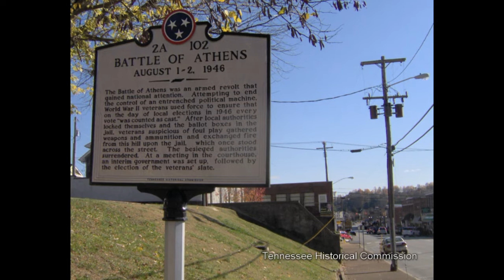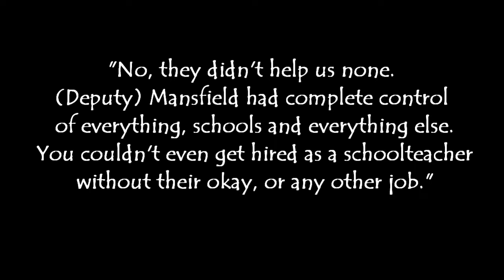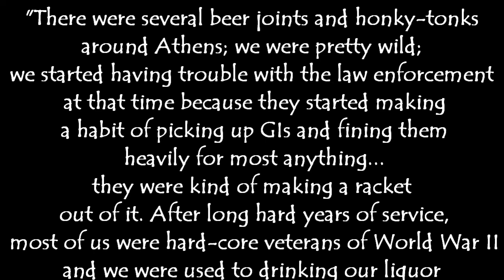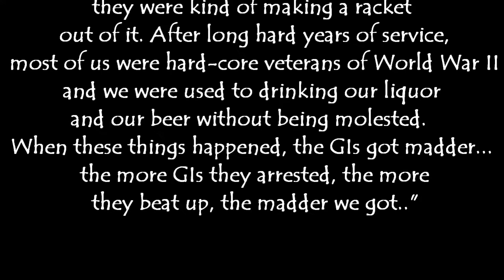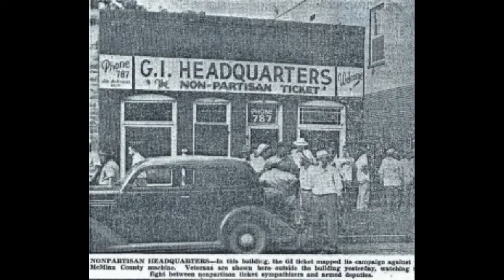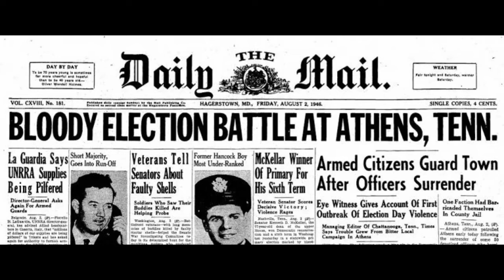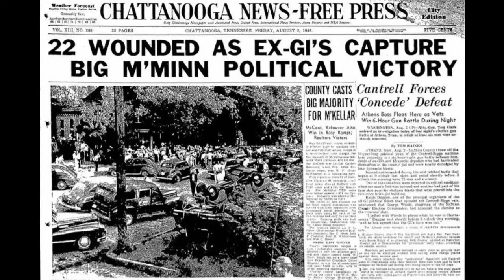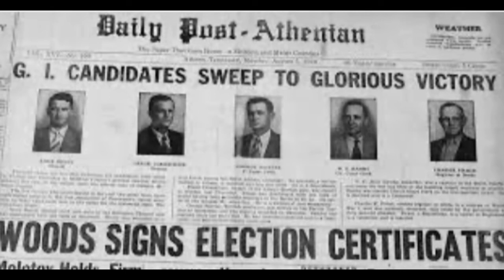The Battle of Athens | Unfamiliar History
On 1-2 August 1946, residents of a small town in Tennessee finally tired of their corrupt Sheriff and initiated a firefight to ensure a clean election.

Music: The Day I Met Her - Esther Abrami | In My Dreams - Esther Abrami
Opening credits video courtesy of Videezy.com